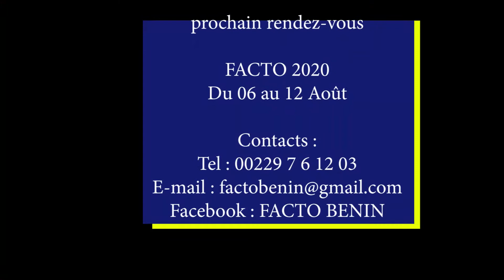FACTO 2019 en 7 mn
Le Festival des Arts, Culture et Tourisme de Toffo FACTO , est une rencontre internationale des arts et de la culture qui entend mettre la petite commune rurale de Toffo sur le toit du monde. actuel plus grand festival d'art social du Bénin, la FACTO a réussi à s’imposer au fil des année. Vivez en 7 minutes l’essentiel des prestations de l'édition 2019